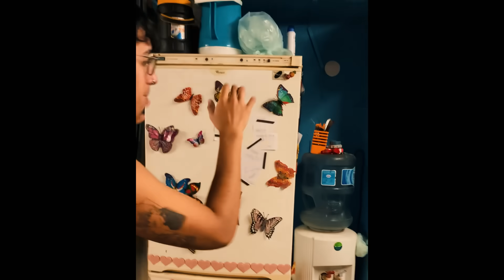Le DESTRUÍ la cocina a mi Mamá y le construí la de sus sueños (con 0$)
En este video les muestro como destruí sin querer la cocina a mi mamá y se la remodele con cero de presupuesto.